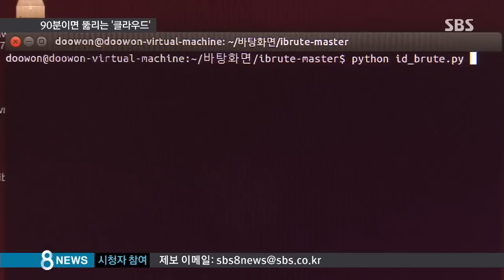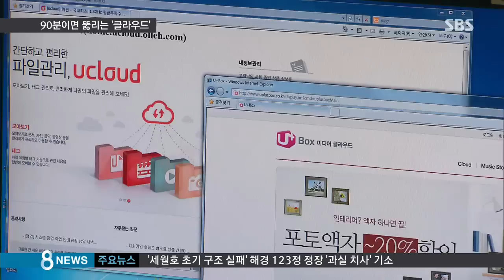[황당뉴스] [단독] 90분이면 뚫리는 '클라우드'…사생활 유출 우려 (SBS8뉴스|2014.10.6)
클라우드 서비스 많이 이용하십니까. 저도 꽤 이용을 합니다. 사진이나 문서 같은 개인정보를 업체가 제공하는 클라우드 서버에 저장을 해두면 노트북이나 스마트폰으로 어디서든 꺼내볼 수 있는 서비스를 말하지요. 그런데 이것이 장점만 있는 것이 아닙니다. 얼마 전에 애플 아이클라우드에 저장된 유명 여성 연예인들의 사진이 유출되면서 할리우드가 발칵 뒤집힌 적이 있습니다. 저희 국내 서비스는 어떤지 알아봤습니다. 역시 같은 문제를 안고 있었습니다.

김수형 기자의 단독 보도입니다.

1,250만 명으로 국내 최대 가입자를 갖고 있는 LG U+의 클라우드 서비스입니다.

맞는 비밀번호가 나올 때까지 무제한 대입해도 아무런 차단을 받지 않습니다.

470만 명이 가입한 KT의 클라우드 서비스도 제한이 없기는 마찬가지입니다.

해커들이 마음만 먹으면 이런 취약점을 파고들 수 있습니다.

인터넷 진흥원 점검 결과, 해킹 프로그램을 사용하면 6자리 비밀번호가 알파벳으로만 된 경우 30초, 대·소문자를 섞으면 33분, 대·소문자에 숫자까지 혼합해도 1시간 반이면 풀 수 있는 것으로 나타났습니다.

국내 클라우드 서비스 10곳 가운데 절반인 5곳이 비밀번호 해킹에 취약한 것으로 확인됐습니다.

[임종인/고려대 정보보호대학원장 : 개인의 사생활 침해부터 시작해서 국가안보에까지 큰 영향을 미칠 수 있습니다.]

문제는 맞는번호가 나올 때까지 무제한 대입으로 비밀번호를 알아내는 해킹 방식은 개인정보가 이미 유출됐어도 사용자는 알 수가 없다는 겁니다.

[장병완/새정치민주연합 의원 (미방위) : 지금 현재 클라우드 서비스 관련 보안조치는 권고사항으로 되어 있기 때문에 보안규정을 대폭 강화하는 법 개정을 추진할 계획입니다.]

LG U+와 KT는 뒤늦게 보완조치를 마쳤다고 밝혔지만, 개인정보 유출 여부는 확인할 수 없다고 밝혔습니다.